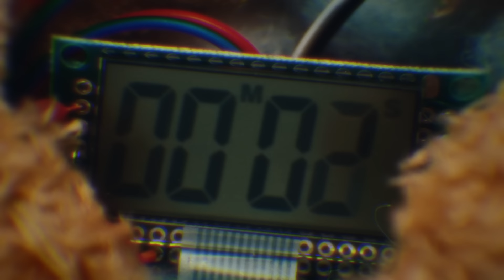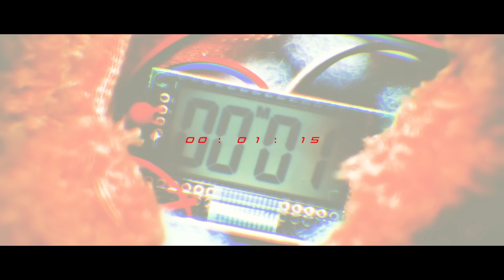SCREEN mode「TRUE STORY」『文豪ストレイドッグス』第4シーズンOP主題歌 林勇 | 太田雅友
Performed by SCREEN mode(勇-YOU-、雅友)

TRUE STORY
作詞：松井洋平　作曲・編曲：太田雅友

[Music Credit]
Guitar & All Other Instruments：太田雅友
Piano：EFFY、よみぃ
Bass：二家本亮介
Drums：坂本暁良

Director : 森田和樹 (FirstCall)
Recording Engineer: 中原正幸、神谷ちなみ
Recording Studio at SoundCity
Mixing Engineer: 中原正幸
Mixing Studio at Studio Vibes

Director：伊藤聖也
Director of photography：木村洸太
1st 古吉海翔
2nd 武田風太
Lighting：佐々木 健太
Lighting assistant：洞口 亜衣
Lighting assistant：渡嘉敷 真悟
Lighting assistant：小針 彩寧
Art：黒澤津 勝大
Special effects：大平特殊効果
Tractor：シャドウ・スタントプロダクション
Drama car：SCS
Location：株式会社松井建設
Producer：椙岡 健人
Production Manager：田中 嶺太
Production Manager：川上 真央
Production Manager：磯部 蒼
Cast：三好 孝之
Cast：片岸 佑太
Cast：宮本 伊織
Cast：新澤 明日

Drums : 中村”マーボー”真行
Keyboard : 堀仁一郎
Musician Coordinator : 茂住亮介(FACE MUSIC)
Instrument Technician : 照井裕也、黒田 輝、保角拓人(SUNPHONIX)
SCREEN mode Stylist : 奥村 渉
SCREEN mode Hair & Make-up : 山本隆太
Costume Cooperation : STRUM FLAGSHIP SHOP
Artist Management : 五十部駿介 (賢プロダクション)、菱沼夢子(FirstCall)
Artist Management Desk : 河野華奈 (賢プロダクション)

Cooperative Production : FirstCallMusic

■商品情報
2023年01月25日(水)発売
TVアニメ『文豪ストレイドッグス』第4シーズンOP主題歌
TRUE STORY / SCREEN mode
LACM-24338 / 1,430円(10％税込) / 1,300円(税抜) / Lantis

TRUE STORY
メキラゴー
作詞：RUCCA　作曲・編曲：太田雅友　歌：SCREEN mode feat. マイキ
TRUE STORY（off vocal）
メキラゴー（off vocal）